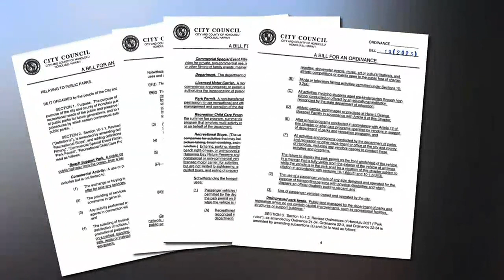New bill to regulate commercial activity at all city parks faces opposition from local residents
Some residents say tour bus operators and wedding organizers continue to overrun their communities.